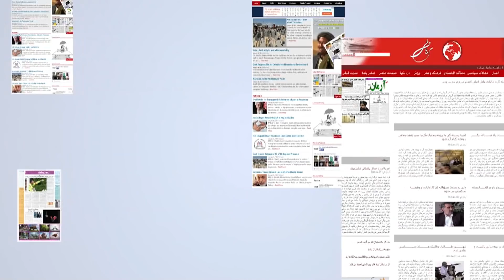Morning News Show Part 1: Miller’s warning to Taliban discussed